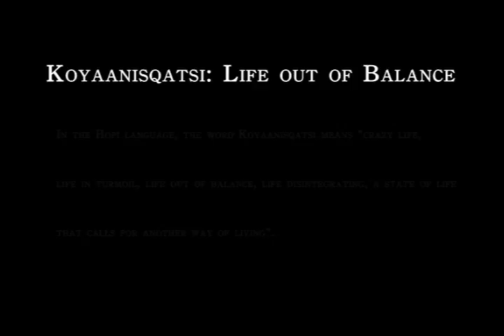Terra-Solarians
The age of energy and transformation is upon us